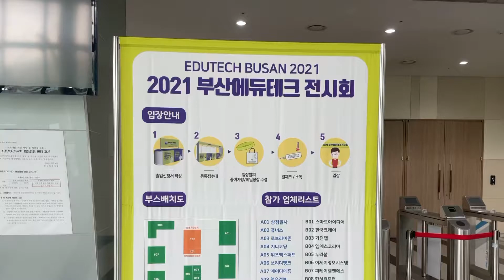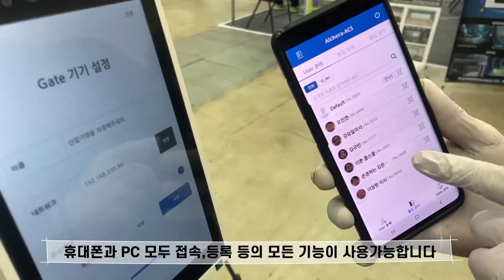2021 부산 에듀테크 전시회 -베스트텍 with쿨스쿨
베스트텍과 쿨스쿨이 함께
 2021 부산 에듀테크 전시회에 참여하였습니다

zSpace AIO, zSpace Laptop, Merge cube
비대면 발열측정 출결관리 시스템을 소개했습니다.

zSpace는 일반 Windows PC에 전용 센서를 탑재하였고,
사용자는 전용 3D 안경과 스타일러스로 수 많은 콘텐츠를 가상 및 증강현실로 체험할 수 있습니다.